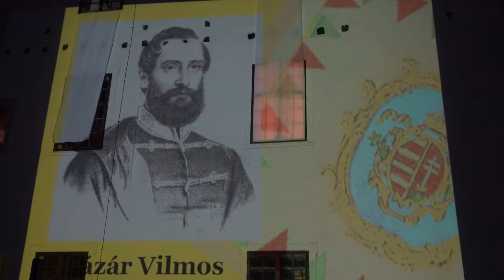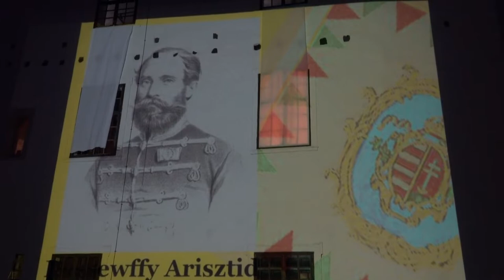Az aradi vértanúkra emlékeztek Siklóson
A várudvarban egy különleges műsort láthatott a közönség, fény- és hangjátékkal ötvözve. Riegl Gábor polgármester kiemelte, hogy az aradi tizenhármak áldozata előtt mindig tisztelegnünk kell.